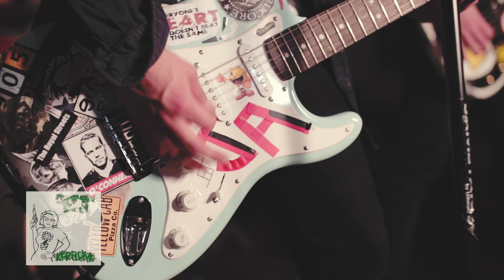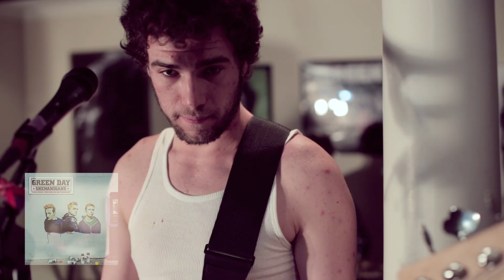Green Day Medley: Entire Discography in 10 Minutes By Minority 905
To celebrate Dookie's 22nd anniversary, we decided to do the longest Green Day medley ever. Can you name all of the songs?

*THE CONTEST IS NOW CLOSED*

If you like this medley, leave a comment share it around.

A special shout-out goes to our friend Steven Lin for help with the filming. For more information about his work in photo/videography, architecture, and crafting,

Sign up for our mailing list and get early access to content, and our debut EP for free!

Billie John Armstrong - Vocals/Guitar
Spas Cool - Drums
Steve Dirnt - Bass/Backing Vocals
Mason White - Lead Guitar/Backing Vocals